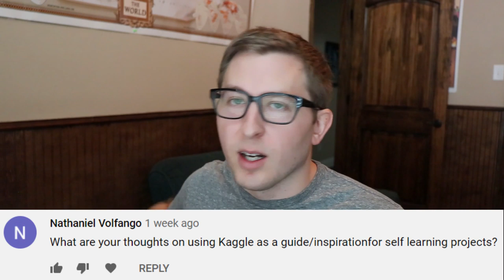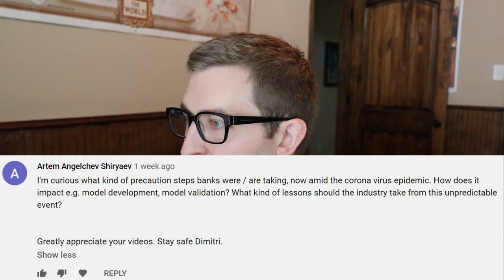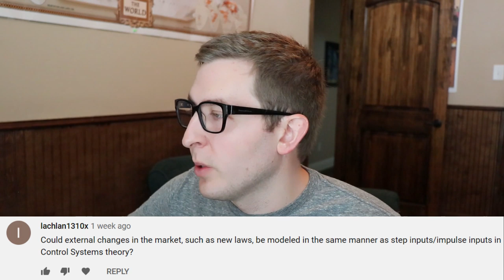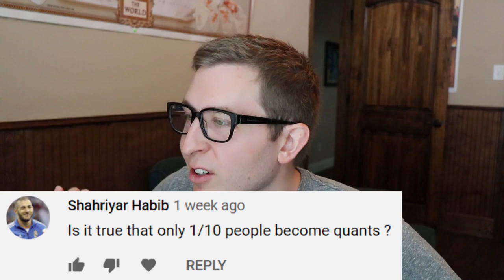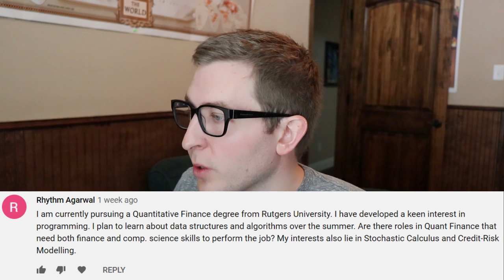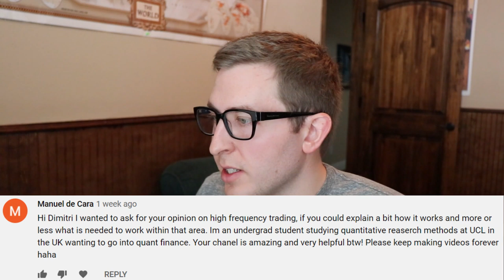Quantitative Careers, Kaggle, IQ, Trading, HFT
Answering your questions on quantitative finance, statistics, careers, trading, HFT, learning on Kaggle, and many others. 11 Questions and Answers in total, feel free to post more questions below.